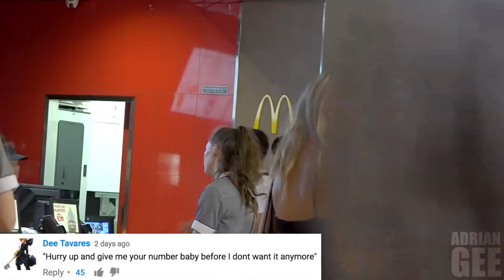"You're looking beautiful today".. | Comment Trolling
In today's prank video I, Adrian Gee took the most favoured trolling comments out onto the streets. Some comments that were used are: "Hey you're looking beautiful, take a tip for making my day", "If you're here then who's in my bed", "This may seem corny but you make me real horny", "You wanna play a quick game for a quick kiss?", "Hurry up and give me your number baby before I don't want it", "I'd tell you a blonde joke but you wouldn't get it", "If you were my homework I'd do you everyday", "Can I buy you a glass of cum", "How big are you?", "feminists and a light bulb", "as long as I have a face you have a place to sit", "will your boyfriend make us breakfast?", "Are you a parking ticket because you're gonna cost me $100", "You look cute can I get your email address?", "I'm 22 years old and I've never had sex before", "Selfie with a random UCLA girl", "Wanna be my girlfrien.. I missed the D cause you can get that tonight", "You are hotter than the bottom of my MacBook", "my car got stolen", "I hit the g-spot every single time", "How to get any girls number", "I'm collecting panties for charity", "You're really hot what's your dads number?", "Im gay, can I kiss you?", "Getting girls numbers", "Smile If You Want To Have Sex With Me", "Picking Up Girls", "Filming Pranks", "Sorry I got a boner", "How can I make you more gorgeous?", " It's my birthday can we have birthday sex?", "My mom said I need a girlfriend, would you be interested?", "Let's kiss? (asking girls for kisses)", "You're being watched by that prankster guy over there", "I'm a porn director, will you be in my movie", "I have a bad memory, what's your number?", "I like you as a friend, you just got friend zoned", "I'm a really good looking and successful guy, you should take me out", "I love you like a fat kid loves cakes", "Will you be my girlfriend just for today?" & plenty more comments.

If you did enjoy this public trolling prank video make sure you include your comments in the comment section down below to possibly be featured in the next episode of comment trolling.

Also, I'll see you all in a few days for a fresh social experiment I'll be shooting.

My name is Adrian and I go by as Adrian Gee here on YouTube. I'm an aspiring actor / model who loves travelling the world and creating content for you guys here on YouTube.

On this channel you will find: Pranks, Social Experiments, Public Trolling, Comment Trolling, Street Interviews, Picking Up Girls, Funny Videos, Epic Crazy Videos.